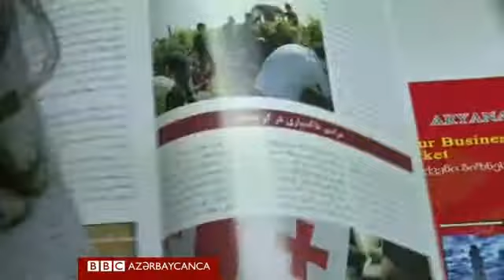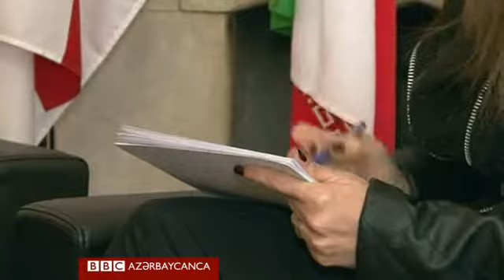Gürcüstana köçən iranlılar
Bəziləri İranın zəif iqtisadiyyatına görə, digərləri isə İranda hakimiyyət tərəfindən təqib olunduqlarına görə gürcüstana gedirlər.